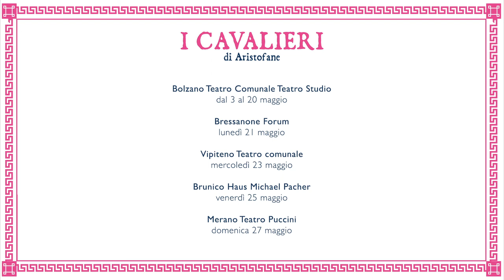I CAVALIERI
I Cavalieri di Aristofane

traduzione, adattamento e regia: Roberto Cavosi
scene: Andrea Bernard
costumi: Elena Beccaro
luci: Massimo Polo
musiche a cura di Emanuele Dell’Aquila

con
AntonelloFassari, Andrea Castelli, Fulvio Falzarano, Giancarlo Ratti
e con
Mario Sala, Michele Nani, Loris Fabiani, Emanuele Dell’Aquila, Sara Ridolfi.

UNA PRODUZIONE TEATRO STABILE DI BOLZANO

Con I Cavalieri del commediografo greco Aristofane non s’indagano solo la commedia e le sue origini, ma anche le demagogiche sfaccettature del mondo d’allora e di oggi. I Cavalieri è un testo scritto nel 424 A.C., ma i suoi protagonisti potrebbero essere molti dei nostri contemporanei. Insomma, un modo per divertirsi, riflettendo paradossalmente sul Nostro Tempo.

Bolzano: Teatro Comunale Teatro Studio dal 3 al 20 maggio.
(ad esclusione dei giorni 7, 8, 9, 14, 15, 16 maggio) h. 20.30,domenica h. 16.00

la tournèe prosegue anche a :
Bressanone: Forum lunedì 21 maggio h. 20.30
Vipiteno: Teatro Comunale mercoledì 23 maggio h. 20.30
Brunico: Haus Michael Pacher venerdì 25 maggio h. 20.30
Merano: Teatro Puccini domenica 27 maggio h. 20.30

Wordbox Arena ha messo a confronto epoche, stili e generi differenti presentando tre trailer teatrali interpretati dal vivo. A fine serata il pubblico è stato chiamato a scegliere tra I Cavalieri di Aristofane, Il Don Chisciotte di Miguel de Cervantes e J.T.B. del giovane autore Lorenzo Garozzo. Il testo vincitore è ora prodotto dal Teatro Stabile e interpretato, tra gli altri, da una compagnia di fuoriclasse composta da Andrea Castelli, Fulvio Falzarano, Antonello Fassari, Michele Nani e Mario Sala.